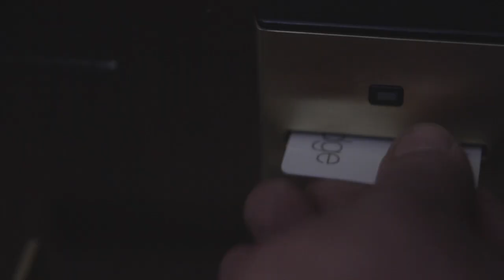Whistler 'EMBEDDED' Parody | Sunshine Village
If you haven't seen Whistler Blackcomb's awesome series called "EMBEDDED" filmed by the "Godfather of Freeskiing" Mike Douglas, take a look

Film/Edit: Adam Locke

Well, we liked it so much, we decided to do an Embedded parody. Enjoy! See you at Sunshine Village this winter.

Credits to @WheresAndrew from National Geographic Traveller, BassBus, Alphabet Snowboards Shawn Alain, Adam Locke, Sunshine Village, and everyone who participated in the making of this video. Thank you, of course, to Whistler Blackcomb for making such a great video series to begin with.